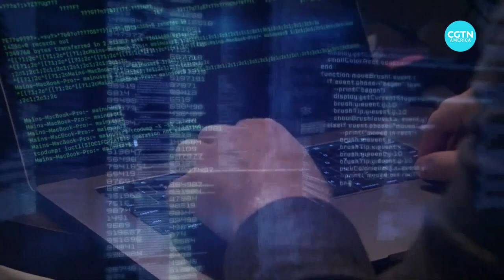China to review the draft of its first civil code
The draft of China's first civil code will be submitted to the annual session of the National People's Congress for review next week. See what provisions will be included in the draft.